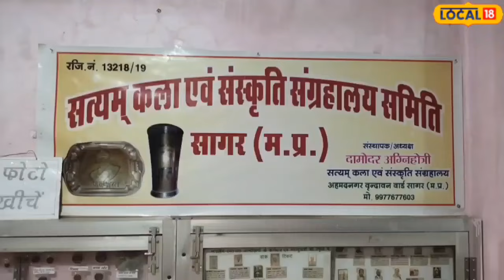Historical Things: सालों से सामाजिक संदेश देती आरही है चिट्टियां | Latters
वह समय था जब चिट्ठियों में अपनों का प्रेम, गांव की मीठी सुगंध और मधुर स्मृतियां भरी रहती थी. जब भी इन पत्रों को पढ़ते तो बातें और यादें दोनों ही हृदय को आनंद से भर देती थीं. बीते कुछ सालों में मोबाइल के चलन और सोशल मीडिया की वजह से चिट्ठी को लोग एक तरह से भूल गए हैं लेकिन सागर जिले में एक शख्स ऐसे भी हैं जिन्होंने पोस्टकार्डों का अनोखा और दुर्लभ संग्रह किया है. उनके संग्रहालय में 100 साल से अधिक पुराने पोस्टकार्ड रखे हुए हैं.

There was a time when letters were filled with the love of loved ones, the sweet fragrance of the village and sweet memories. Whenever I read these letters, both words and memories filled my heart with joy. In the last few years, due to the trend of mobile and social media, people have forgotten the letter in a way, but there is a person in Sagar district who has made a unique and rare collection of postcards. His museum has postcards dating back more than 100 years.